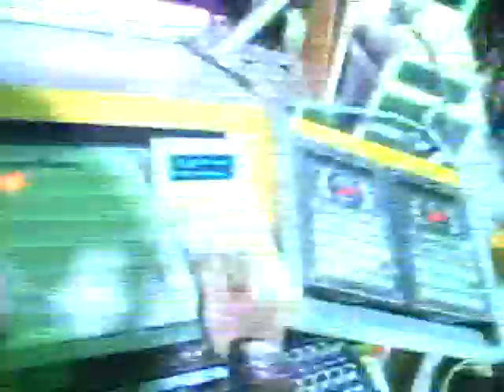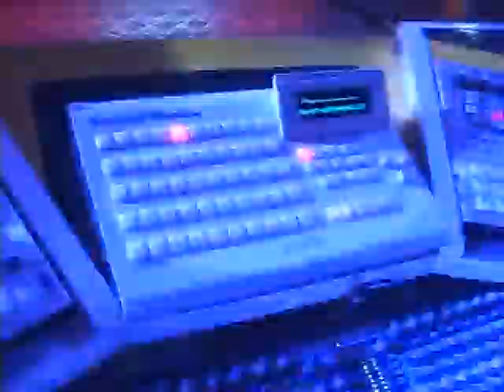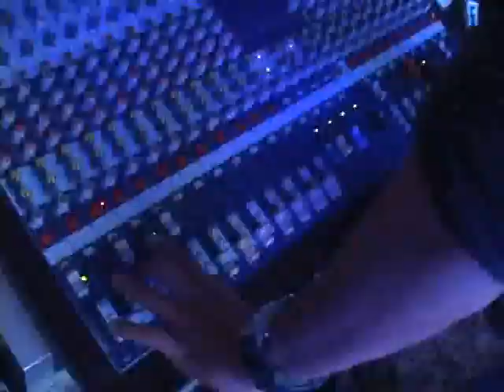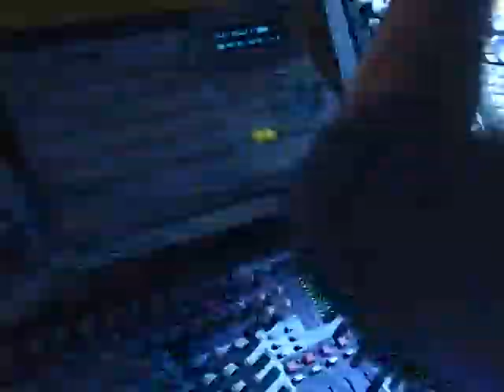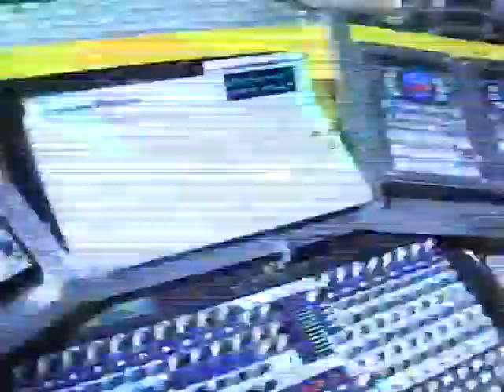Mega Príncipe Negro Sítio da Orla 3/5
Mega Príncipe Negro